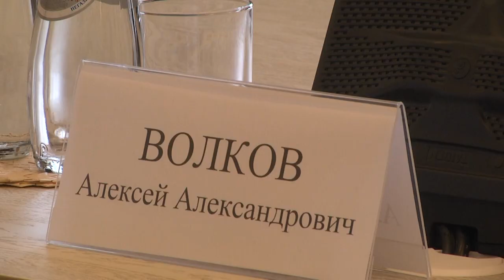2023-06-21 Заседание коллегий СК РБ и Российской Федерации с участием представителей ГКСЭ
Сегодня в Бресте прошло совместное заседание коллегий Следственных комитетов Республики Беларусь и Российской Федерации с участием представителей Государственного комитета судебных экспертиз. На мероприятии присутствовали главы ведомств Дмитрий Гора, Александр Бастрыкин и Алексей Волков, сотрудники трех комитетов. О том, какие важные вопросы были вынесены на обсуждение коллегии, смотрите в следующем материале выпуска.
*Наши контакты:*
✅Телефон горячей линии:
54-63-67